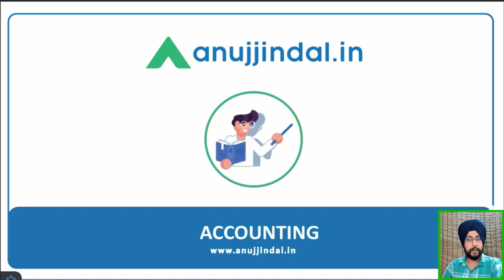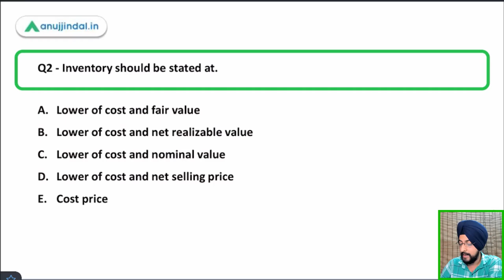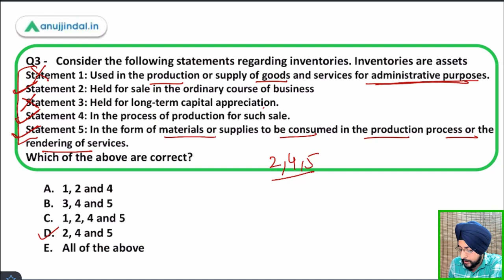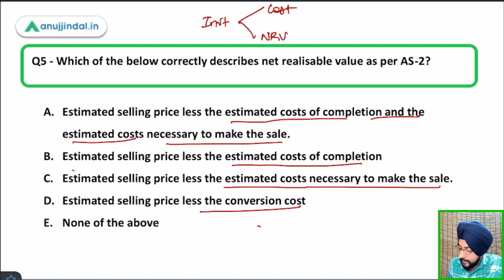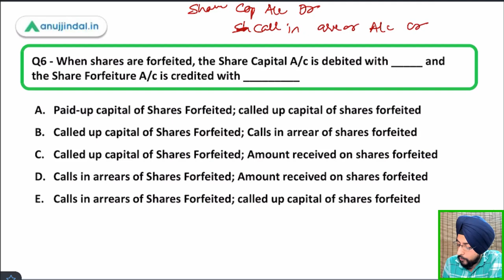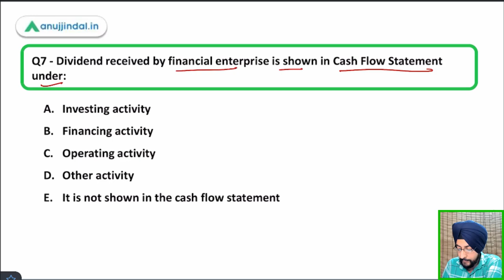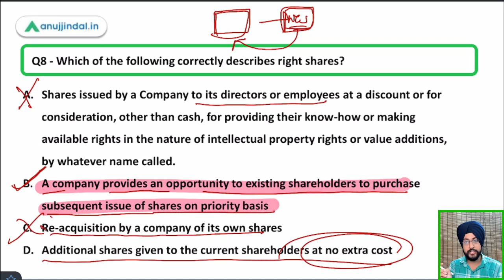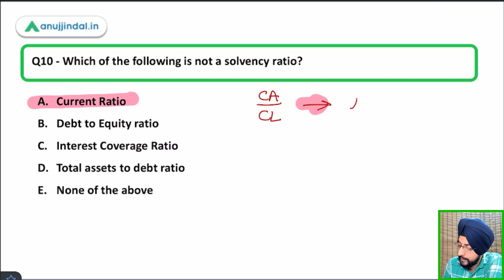ESIC Deputy Director | Accounting - MCQ Series by Harneet Sir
Hello students,

In this session, we are going to solve 10 questions  and through these questions we are going to revise the accounting section for ESIC deputy director exam.